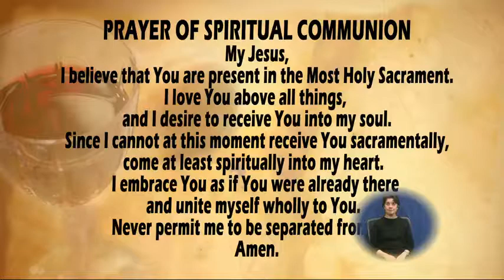Apostolate for the Handicapped for January 27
Apostolate for the Handicapped